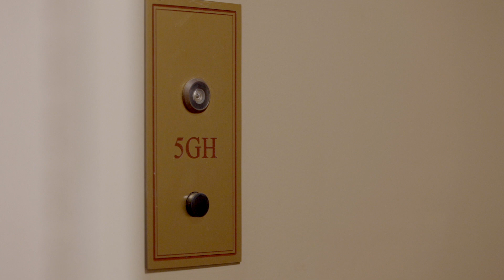10 East End Avenue, Apartment 5GH | New York, New York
Listed by Phyllis Gallaway.